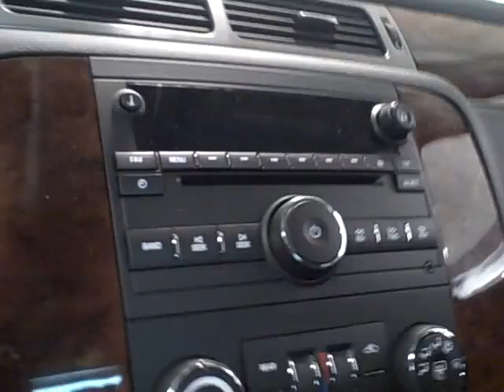2011 Chevrolet Tahoe video walkaround at Apple Chevrolet in Tinley Park, IL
2011 Chevrolet Tahoe video walkaround at Apple Chevrolet in Tinley Park, IL by Dominic Thielmann